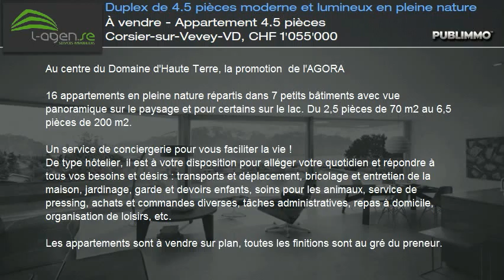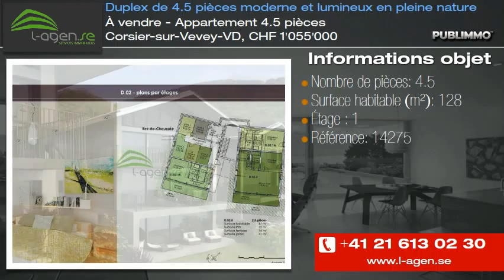À vendre - Appartement 4.5 pièces Corsier-sur-Vevey-VD, CHF 1'055'000